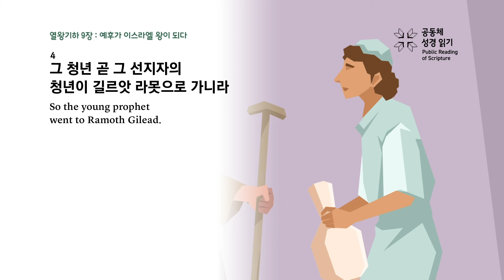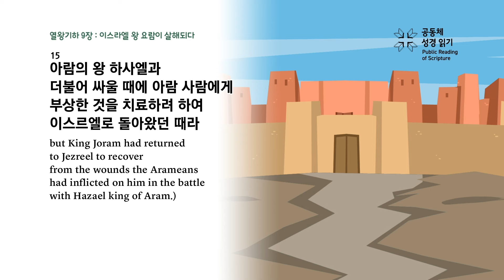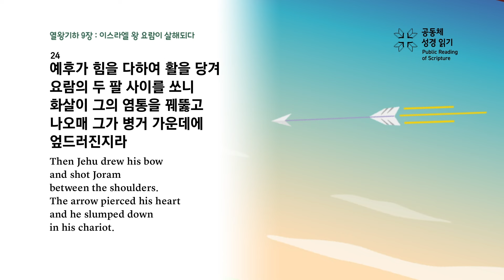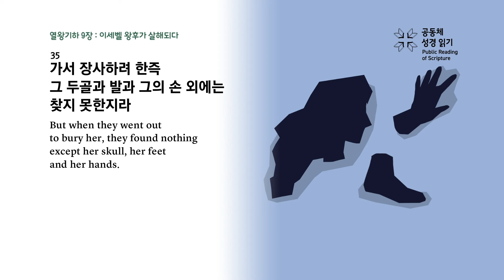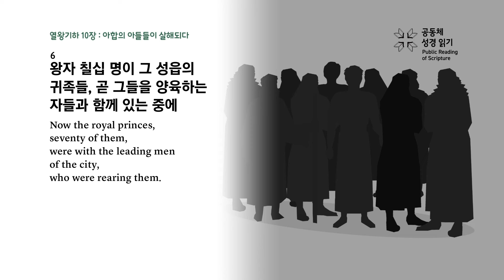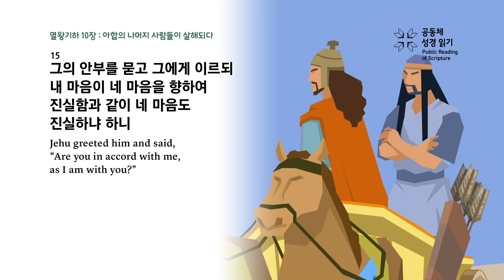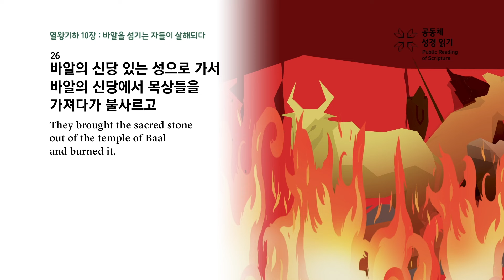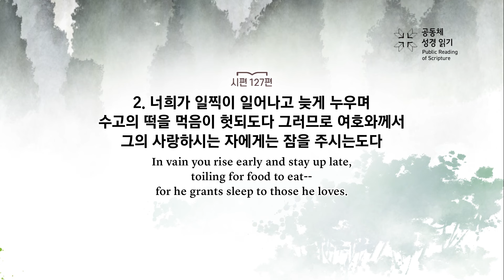[대흥PRS365]132일차_24년5월11일(왕하 9-10장_시 127편)